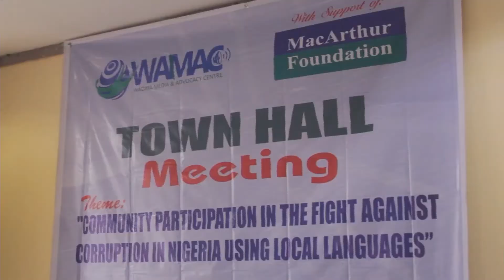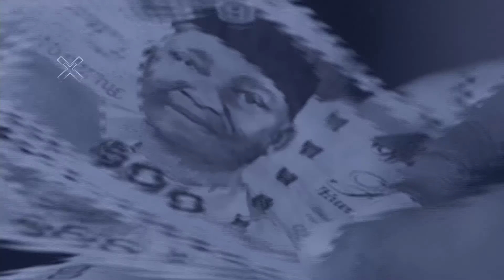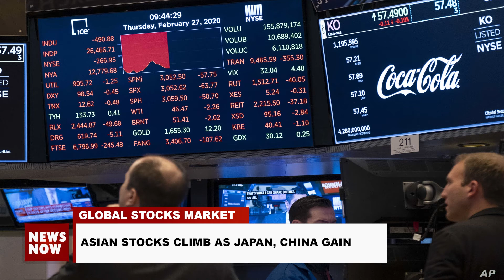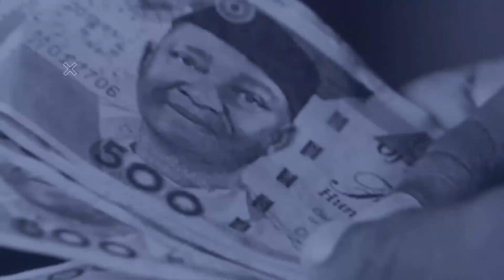Buhari Meets Security Chiefs